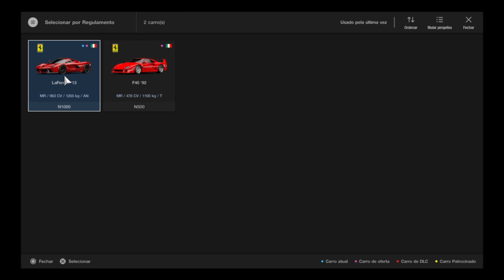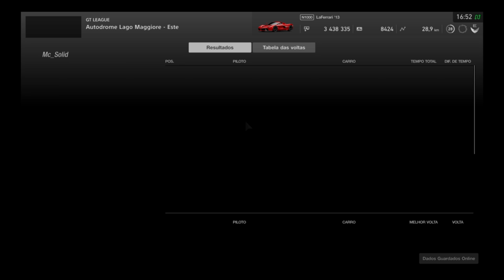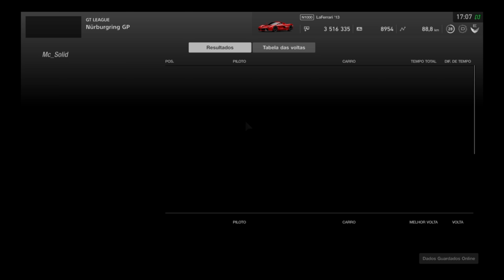GRAN TURISMO SPORT LIGA PROFISSIONAL (LA FESTA CAVALLINO) #1 10/04/18